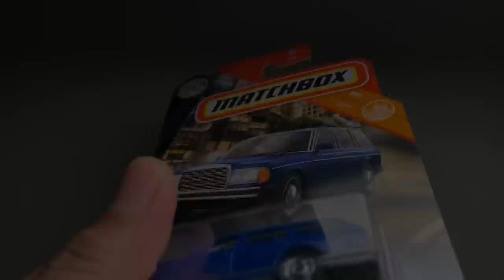Mercedes Benz S123 classic wagon with G class Trailer Matchbox Custom